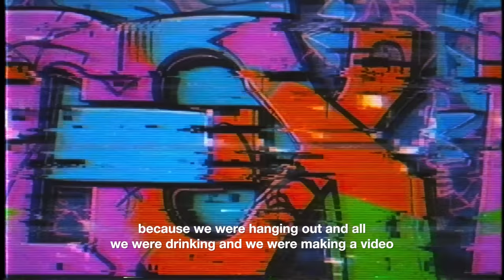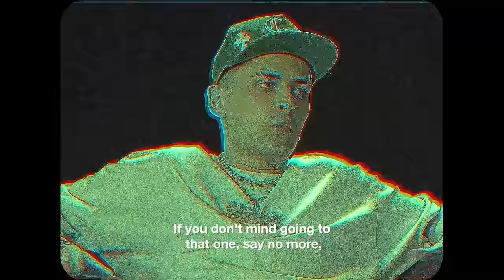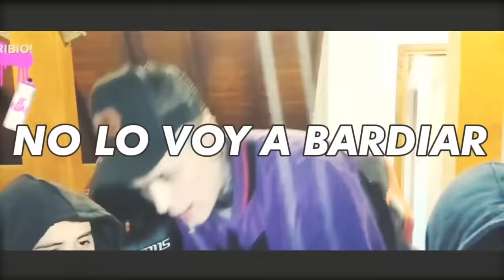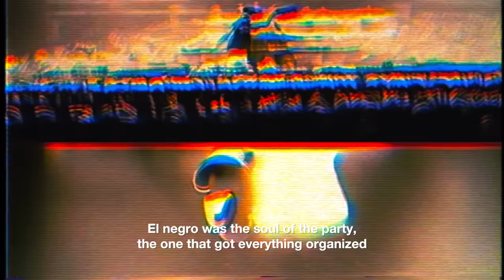Los Del Espacio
Los del Espacio is a documentary that takes you inside a historic house where a group of talented Argentinian artists made their unconventional move during the pandemic. This creative hub became their secret playground, fueling their rise to fame. Now, they're back together, dropping an epic song that skyrocketed to the top of the Latin charts in record time. Say hello to "Los del Espacio": Lit Killah, Tiago, FMK, Rusker, María Becerra, Duki, Emilia Mernes, and their mastermind producer Big One.